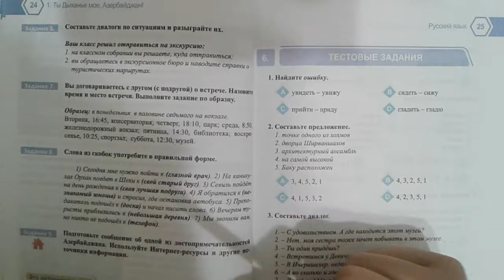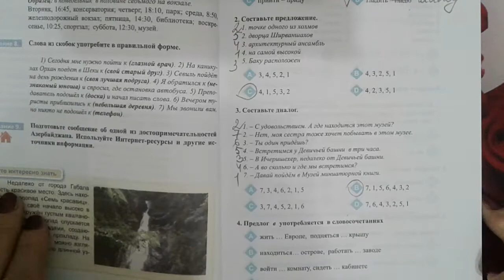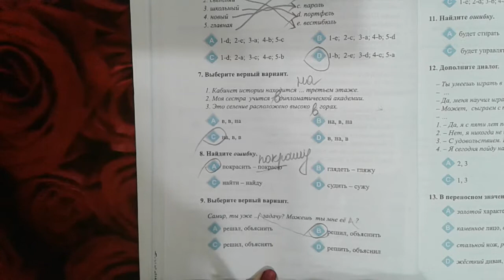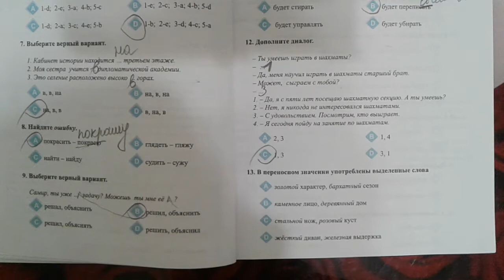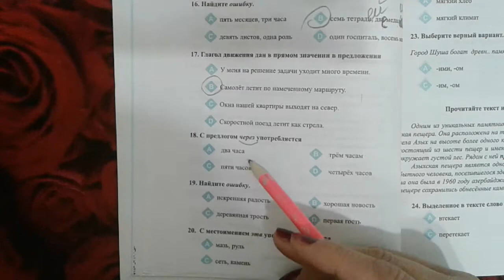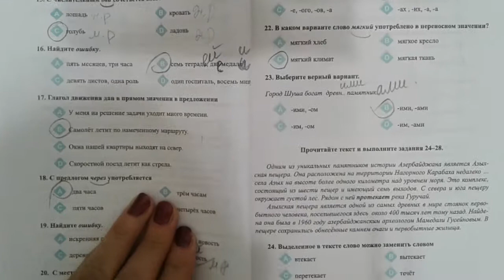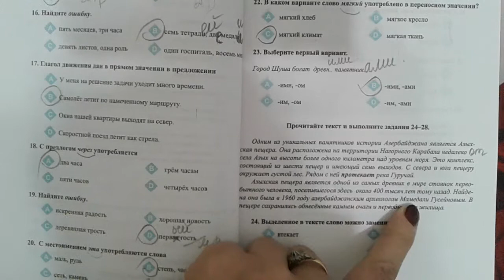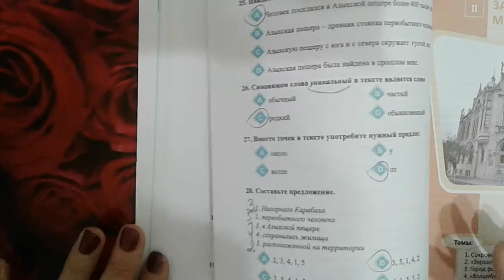Rus dili.10sinif.1 bölüm. urok 6.test. səh.25